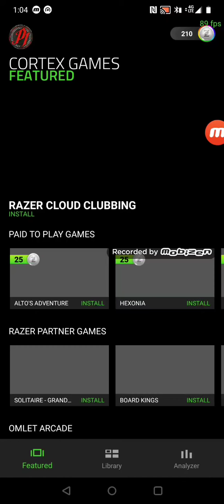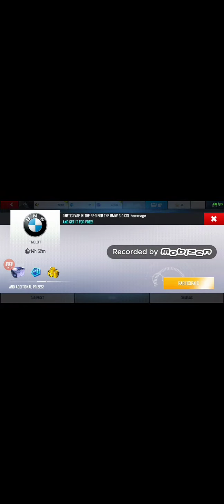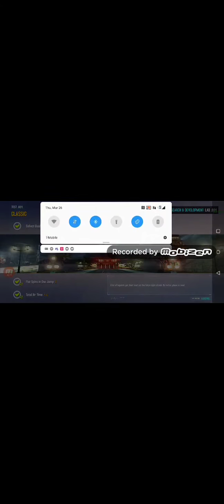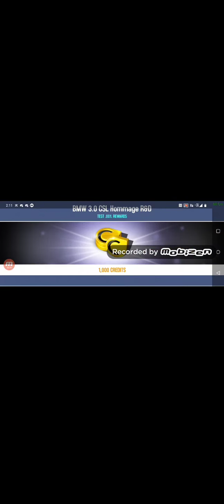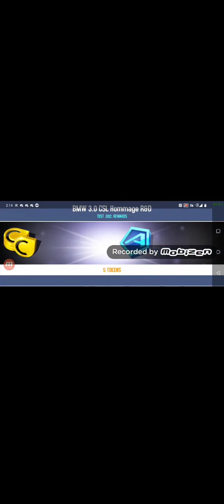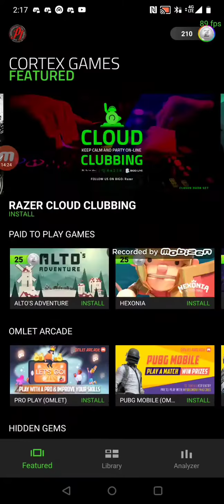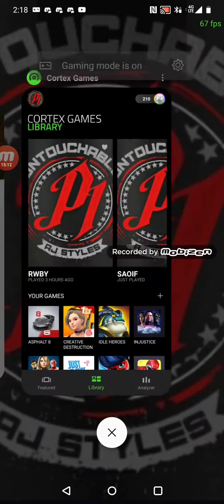CRAZIEST STUNTS IN ASPHALT 8!! BONUS STAR EPISODE 6